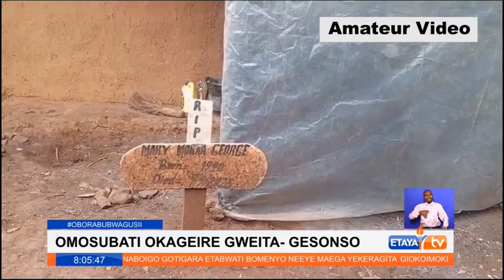Women commits suicide in Gesonso a few days after burying her elder brother